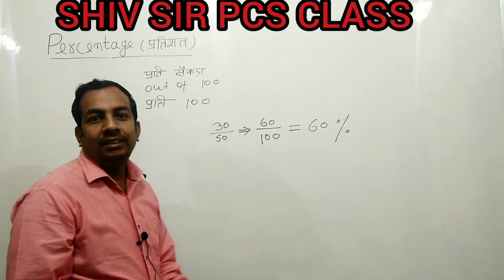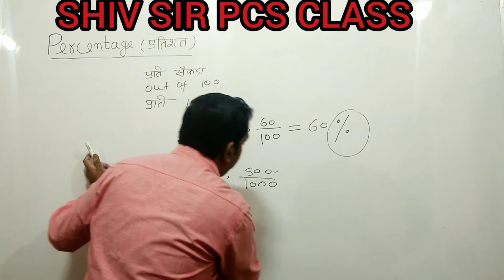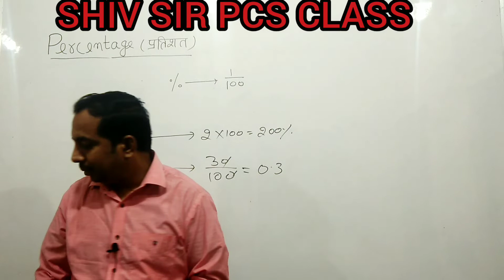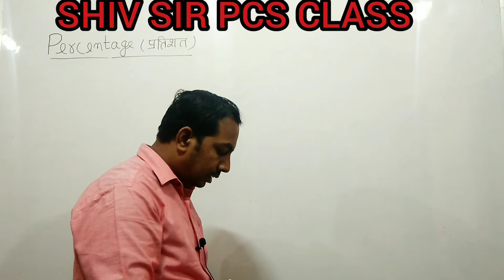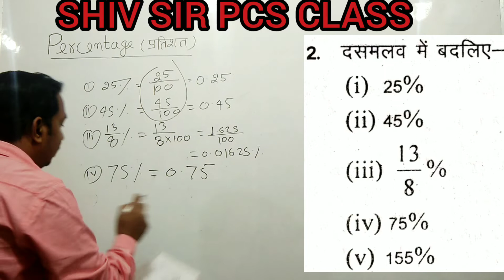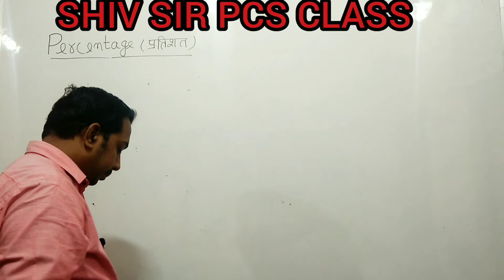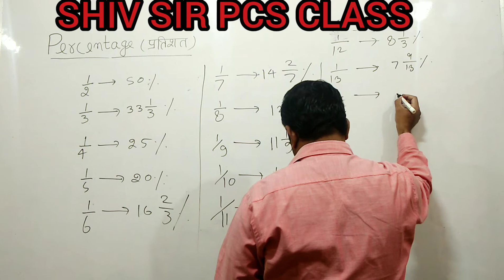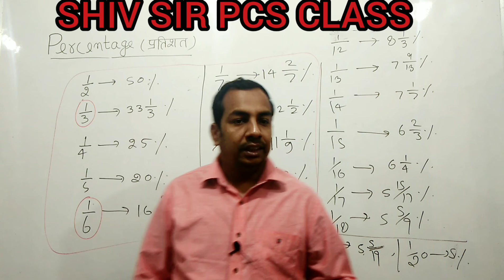Maths percentage (class-1) for lower Pcs, rrb ntpc, lekhpal etc.... SHIV SIR PCS CLASS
Shiv sir Pcs class, Maths percentage for lower Pcs, lekhpal, rrb ntpc, upsi etc..